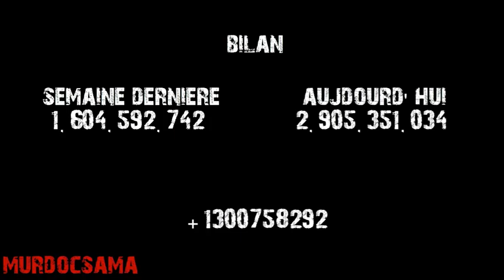dragon blaze EU cerbère#2